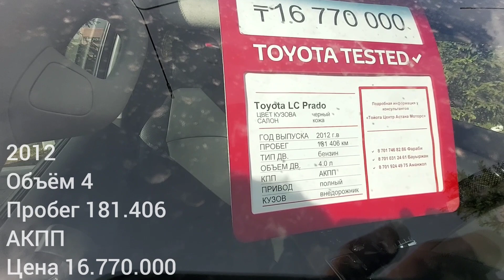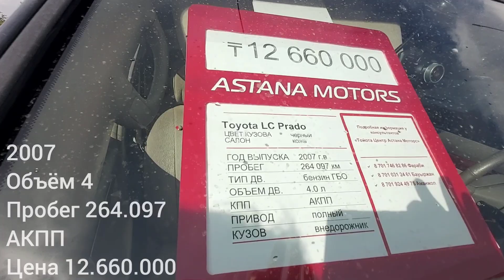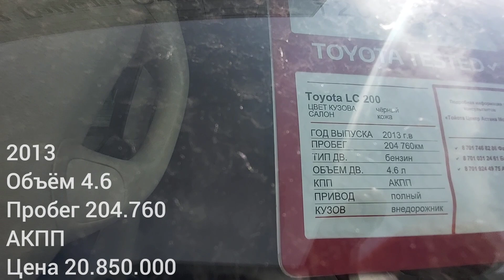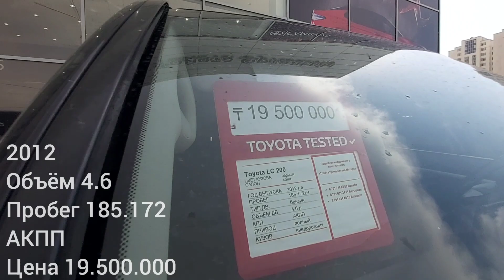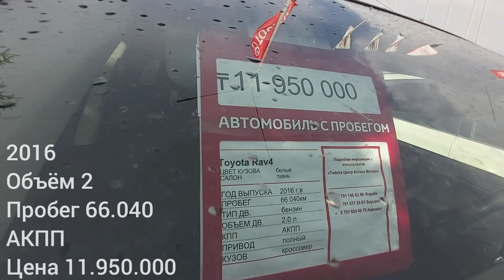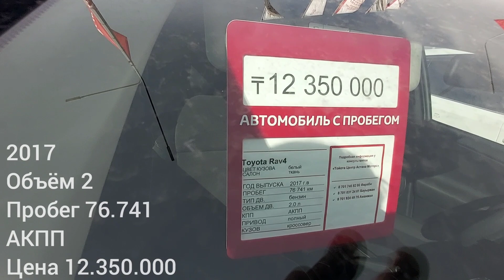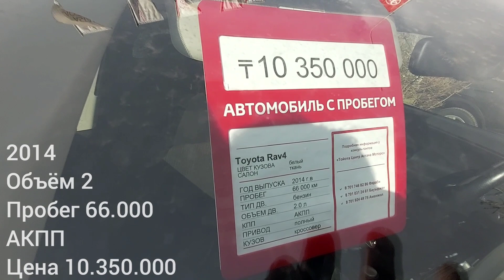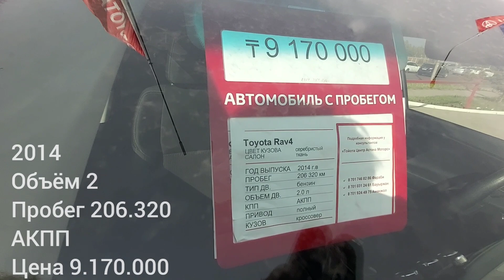Жаңа Тойота несие, бөліп төлеу 2021 Нұр сұлтан Астана бүгін Камри 75 жаңа Ц Е Н Ы сегодня снимал